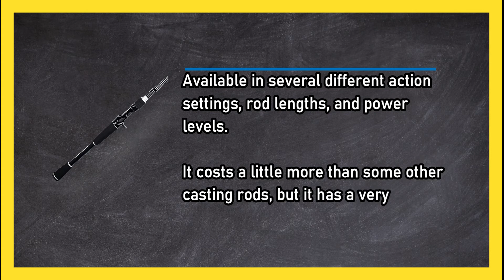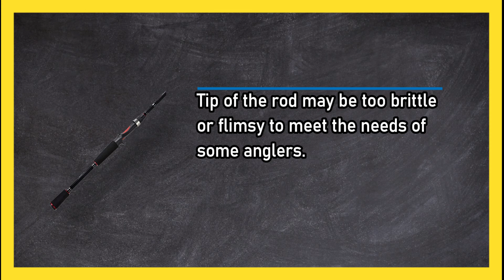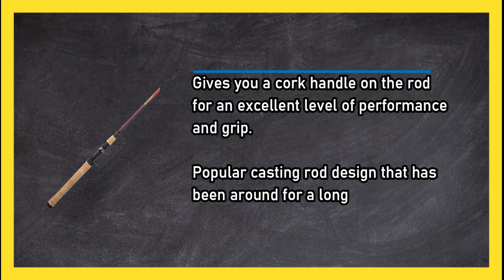Best Casting Rods For The Money in 2023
🌐 ➡️ Best Casting Rods

1. Berkley, Cherrywood HD Casting Rod.
AbfSGX

2. Piscifun, Torrent Casting Rod.
KmdDjJ5

3. KastKing, Perigee II Casting Rod.
Ra3v9c1